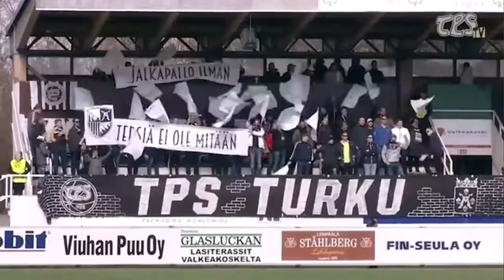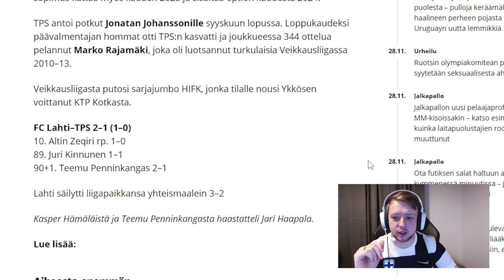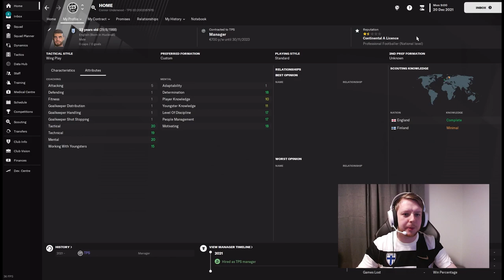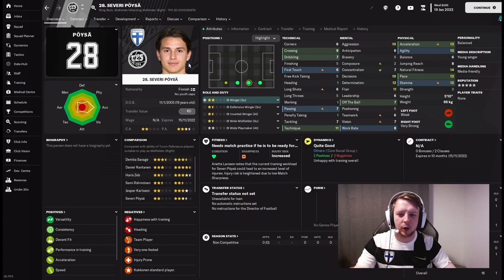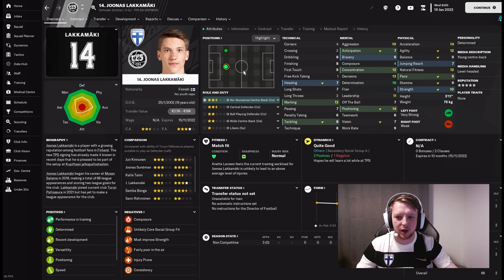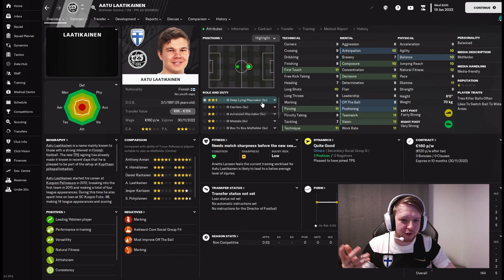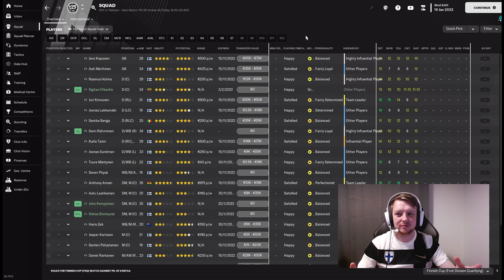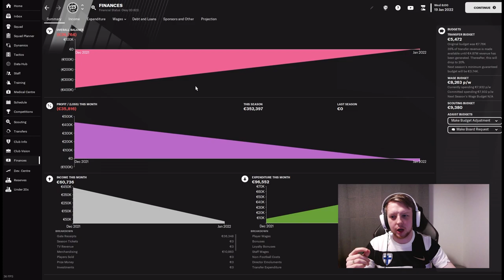Say Moi to the Boy(s) - Build A Nation - Finland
A vote took place deciding whether we go to the Tier 10 database or revisit TPS and build a nation in Finland on FM23